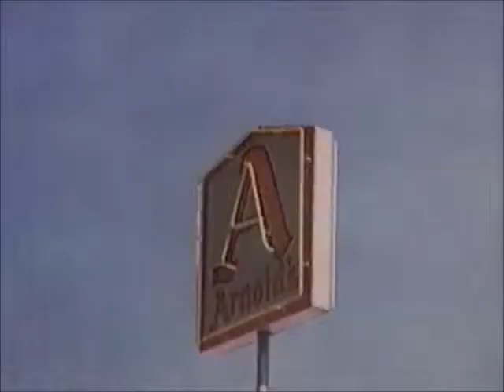"Mike Scinto Live" WHIO-TV-7 "Marion Ross" 3/15/1989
Mike Scinto is joined on WHIO-TV and Radio in Dayton, Ohio in this edition by Marion Ross, Marion Cunningham on "Happy Days" via satellite from her home in Los Angeles.